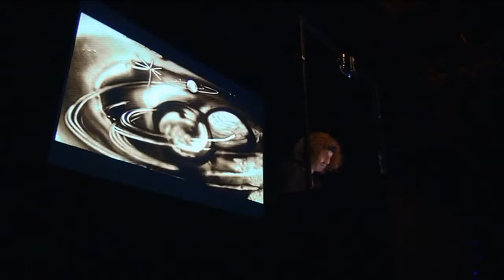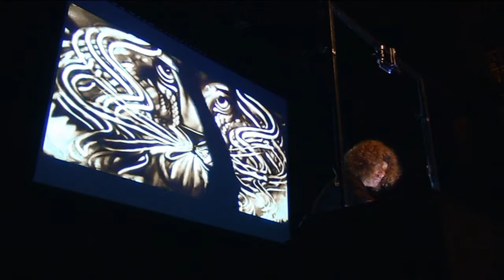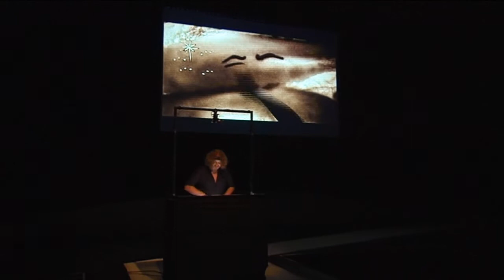Zandtasia: Gert van der Vijver at TEDxEde